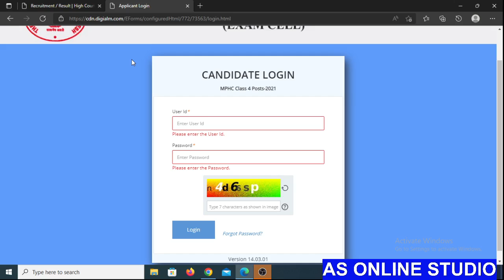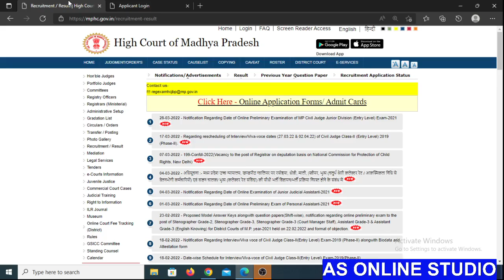mp high court class -4 vacancy score card water man watch man peon driver mali|| AS Online Studio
Topic-mp high court class -4 vacancy score card water man watch man peon driver mali|| AS Online Studio ||